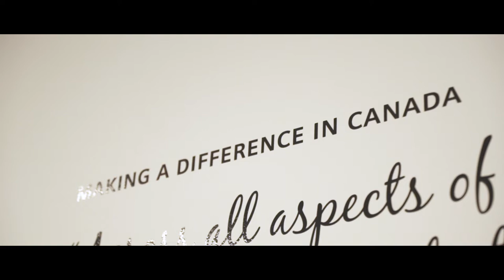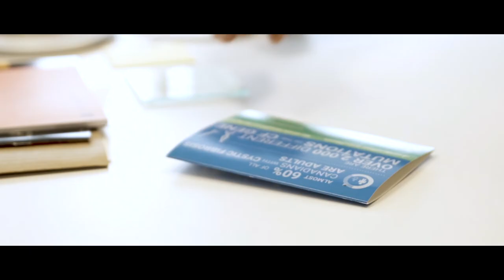Cystic Fibrosis Canada & Siemens Canada (bilingual)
The video retraces the incredible partnership between Siemens Canada and Cystic Fibrosis Canada for more than 20 years and demonstrates the positive impact of Siemens Canada throughout the years. Since then, this successful partnership, as well as the dedicated efforts of their employees, have helped raise over $2 million for CF research and care. Learn more about how to partner with CF Canada

FK Canada est ravi de partager cette vidéo réalisée en collaboration avec notre partenaire, Siemens Canada. La vidéo retrace cet incroyable partenariat établi depuis plus de 20 ans et raconte comment «Siemens Canada s'est engagé à aider le pays à devenir plus fort et à continuellement s'améliorer » - Faisal Kazi, président et chef de la direction de Siemens Canada.
A travers les années, les efforts des employés de Siemens Canada ont permis de recueillir plus de 2 millions de dollars pour la recherche et les soins liés à la FK. Apprenez-en davantage sur ce partenariat